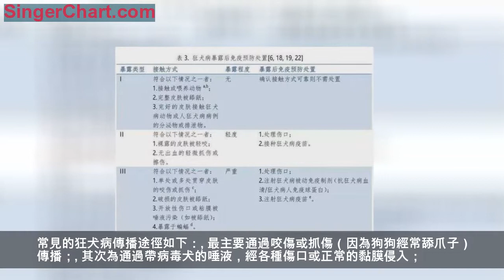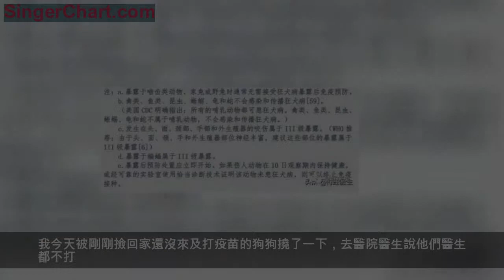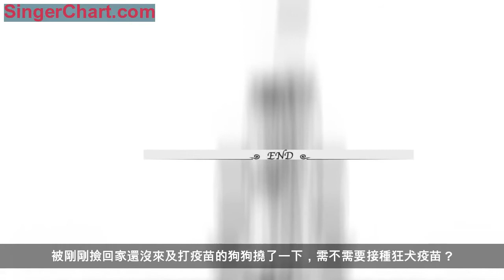闢謠：只要被狗咬了必須打狂犬疫苗？看看指南怎麼說的！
作者：彩虹貓66
來源：付虹大夫
粉絲問題：我的媽媽被自家免疫的狗狗咬了，去醫院醫生說不用打，我媽不放心要求醫生打。我今天被剛剛撿回家還沒來及打疫苗的狗狗撓了一下，去醫院醫生說他們醫生都不打。
回答：狂犬病(Rabies)，又名恐水症（hydrophobia），是由狂犬病病毒(rabies virus, RABV)引起的一種高致死性傳染病。
狂犬病為啥可怕？
狂犬病對所有溫血動物都易感，人狂犬病通常由病獸以咬傷方式傳染給人，臨床表現為特有的恐水、怕風、恐懼不安、咽肌痙攣、進行性癱瘓等。
狂犬病可防不可治，一旦發病100%死亡，因為至今沒有任何可以治癒狂犬病的藥物。唯一安全有效的方法就是在未發病前接種預防。
狂犬病病毒主要通過破損的皮膚或粘膜傳播，狂犬病病毒不能穿過沒有損傷的皮膚。
常見的狂犬病傳播途徑如下：
最主要通過咬傷或抓傷（因為狗狗經常舔爪子）傳播；
其次為通過帶病毒犬的唾液，經各種傷口或正常的黏膜侵入；
宰殺、剝離患狂犬病動物的皮；
被病人唾液污染手部等傷口；
蝙蝠群居洞穴中的含病毒氣溶膠也可經呼吸道傳播；
被狗咬傷後，怎麼做才能遠離狂犬病？
《狂犬病預防控制技術指南（2016 版）》中要求如下：
傷口處理包括對每處傷口進行徹底的沖洗、消毒以及後續的外科處置。局部傷口處理越早越好。
用肥皂水（或其他弱鹼性清洗劑）和一定壓力的流動清水交替清洗咬傷和抓傷的每處傷口至少 15 分鐘。徹底沖洗後用稀碘伏、苯扎氯銨或其他具有病毒滅活效力的皮膚黏膜消毒劑消毒塗擦或消毒傷口內部。
然後立即到醫院，讓醫生後續處理及決定是否接種狂犬病疫苗。
溫馨提示：在狂犬病暴露早期儘快處理，傷口處理越早，風險越小！
發生II 級和 III 級暴露需要進行疫苗接種。
5 針法程序：第 0、3、7、14 和 28 天各接種 1 劑，共接種 5 劑；
「2-1-1」程序：第 0 天接種 2 劑，第 7 天和第 21 天各接種 1 劑，共接種 4 劑（此程序只適用於我國已批准可以使用「2 1-1」程序的狂犬病疫苗產品）。
所有首次暴露的 III 級暴露者，以及患有嚴重免疫缺陷、長期大量使用免疫抑制劑、頭面部暴露的 II 級暴露者均應使用狂犬病被動免疫製劑（人源免疫球蛋白 HRIG 或馬抗狂犬病血清 ERA）。
被動免疫製劑應儘早使用，最好在傷口清洗完成後立刻開始。如未能及時注射，在第一劑狂犬病疫苗接種後的 7 天內均可使用。
具體到這位粉絲的問題：我的媽媽被自家免疫的狗狗咬了，去醫院醫生說不用打，我媽不放心要求醫生打。我今天被剛剛撿回家還沒來及打疫苗的狗狗撓了一下，去醫院醫生說他們醫生都不打。
對於抓傷或咬傷的III級暴露來說，無論野狗野貓還是家養的寵物狗貓，都需要立即對傷口進行處理，注射全套狂犬疫苗。
因為狂犬發病到死亡通常在1周內，因此WHO和美國CDC指出狂犬病暴露後的10日觀察法。如果是被打過狂犬病疫苗的自家動物抓傷或咬傷，有條件進行監測和觀察的，可以在暴露處理後觀察10天。暫不接種狂犬病疫苗。
粉絲的媽媽被自家免疫的狗狗咬了，去醫院醫生說不用打，如果這位朋友的媽媽符合上述情況，有條件進行監測和觀察的，可以在暴露處理後觀察10天。暫不接種狂犬病疫苗。
但是粉絲的媽嗎不放心要求醫生打。這樣做也不算錯誤。因為對貓狗的監測常常需要患者及家屬自行判斷，由於判斷水平參差不齊，所以很多醫院的做法一般會建議患者注射全套疫苗。
被剛剛撿回家還沒來及打疫苗的狗狗撓了一下，需不需要接種狂犬疫苗？
如上面指南的建議，對於無出血的輕微抓傷或擦傷，需要處理傷口後，接種狂犬病疫苗。
推薦閱讀：
孩子被狗咬傷怎麼急救？被貓抓傷要不要打狂犬病疫苗？
新年有禮！超全的NCCN醫學指南等你來領取！
掃描下方二維碼
關注後在對話框內回復「指南」即可免費領取資料